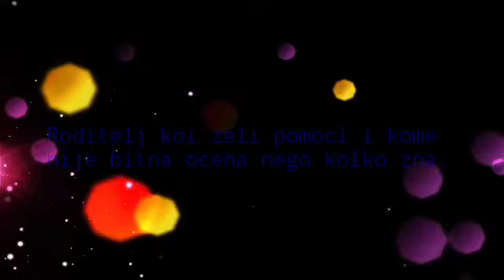Tipovi roditelja kada dete dobije 1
Zapratite me na instagramu : anastasija_milosavljevic03